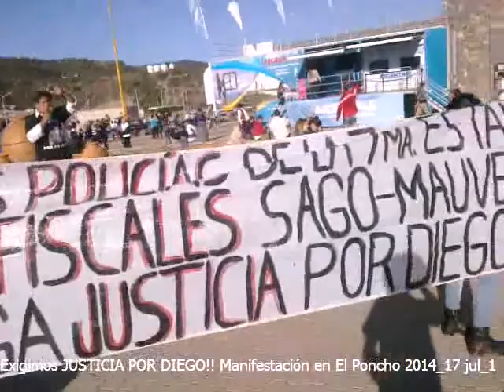JUSTICIA POR DIEGO, manifestación en la Fiesta del Poncho 2014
Imágenes de la manifestación realizada en la entrada del predio donde se realizó la Fiesta del Poncho 2014, donde pedimos Justicia por Diego y Basta de Impunidad policial en Catamarca, a más de dos años del asesinato de Diego en los calabozos de la Comisaría Séptima de Catamarca por policías que aún siguen libres trabajando para el gobierno de Lucía Corpacci Saadi